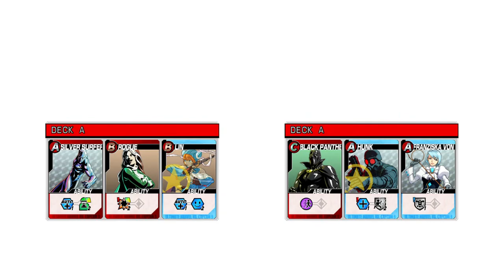ULTIMATE MARVEL VS. CAPCOM 3 - HEROES & HERALDS / gameplay [DARK PHOENIX]